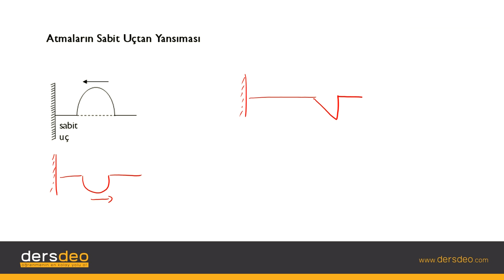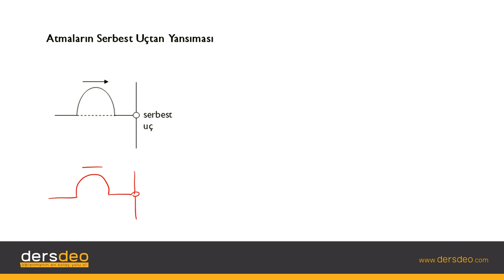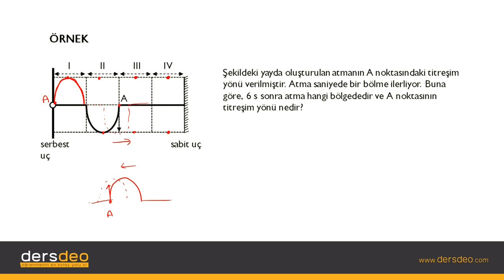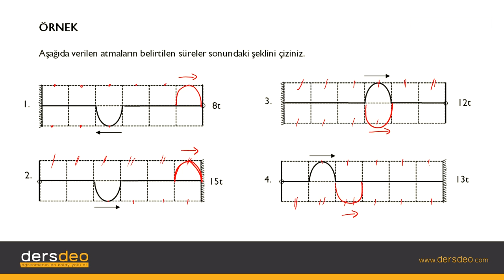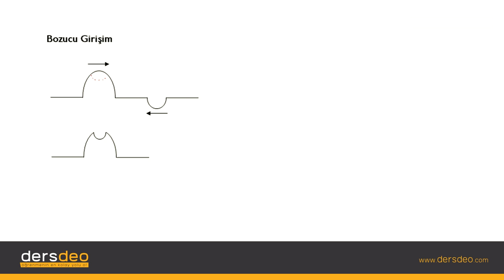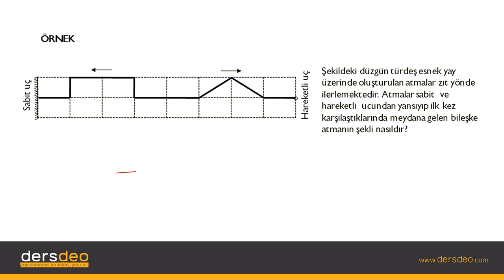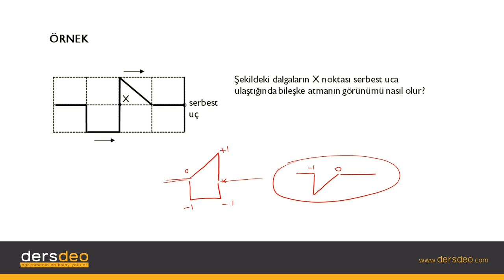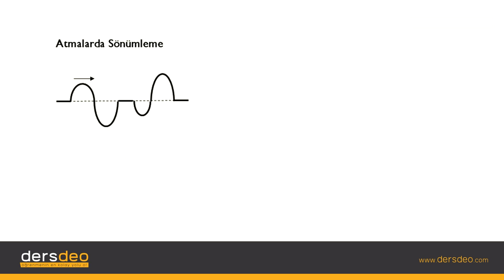Fizik, Fizik, TYT, Atmaların Yansıması #04